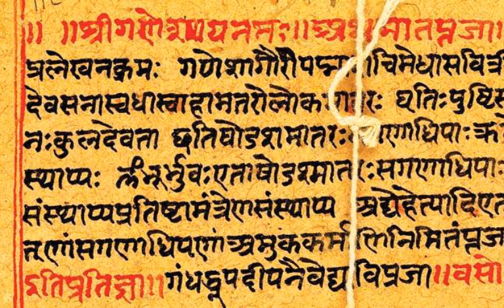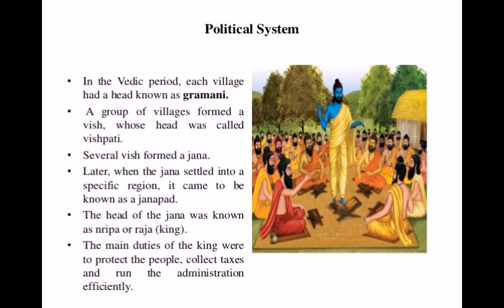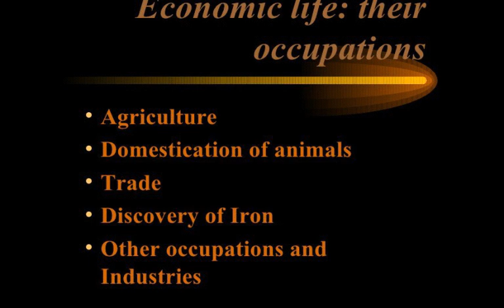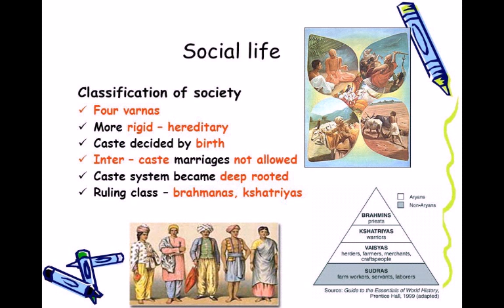The Life in the Later Vedic Period (Ch-4) class 6